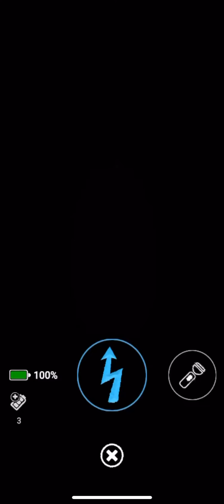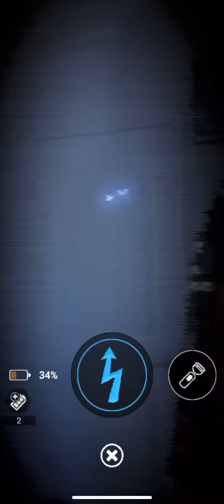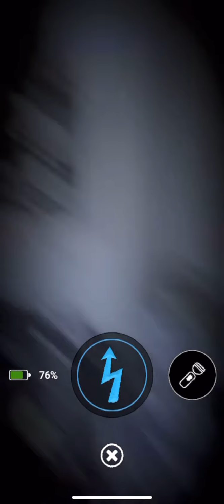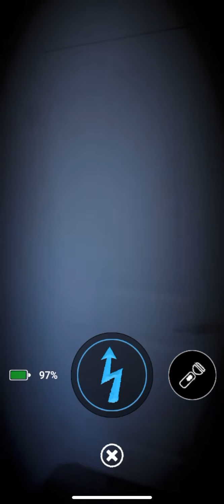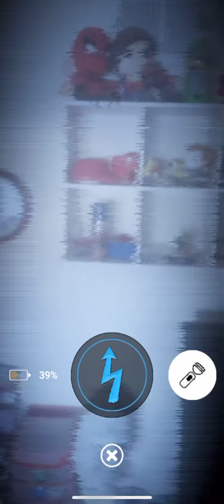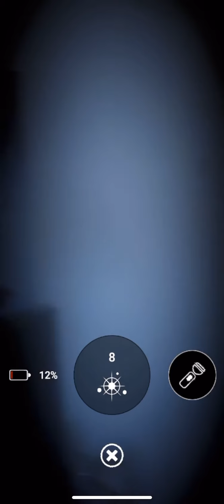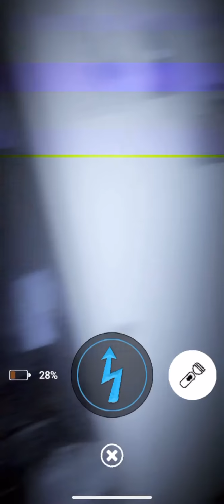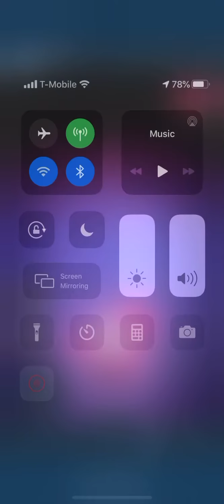Five Nights At Freddy’s AR Special Delivery Part 18